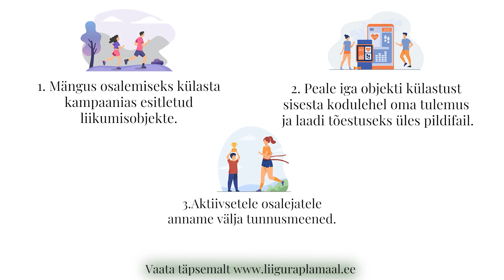Liigu Raplamaal 2022 │ Loosalu raba matkatee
Algab kampaania Liigu Raplamaal teine hooaeg! Kutsume alates 9. aprillist kuni 9. maini kõiki liikumissõpru taaskord maakonna radadele.
Sellel hooajal on kampaanias kokku 18 liikumisobjekti ning eriteemaks on Raplamaa rabateed ja loodusrajad. Kogu mõnusaid kilomeetreid,
naudi tervistavat loodust ning veeda väärt aega pere või sõpradega. Liigu Raplamaal!

Osale mängus ja võida meeneid:

    Külasta meie kampaania nimekirjas olevaid liikumisobjekt ning märgi külastus meie kampaania esilehel
    Laadi tõestuseks üles pilt raja külastamisest (foto või liikumisrakenduse ekraanipilt)
    Iga nädal loositakse kõikide osalejate vahel auhindu
    Vaata täpsemalt liiguraplamaal.ee